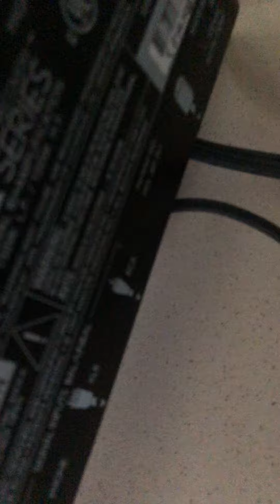Mackie HR824 8" Active Studio Monitors (Pair)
FOR SALE

LISTING:  Mackie HR824 8" Active Studio Monitors (Pair)

PRICE: #620,000

Tested - Sound & Works Great - In its best physical and working condition - To be sold as seen

BRIEF DESCRIPTION

150 watt power amp for the woofer and a 100 watt power amp for the tweeter.
Switchable rear controls include acoustic space (room size) and high freq/low freq roll-off.
8.75" low-distortion LF transducer & passive-radiator provide tight bass response down to 37Hz
1" HF transducer. XLR, 1/4" and RCA inputs. Non-fatiguing through hours of use.
THX pm3 approved for 5.1 and 7.1 surround mixing and playback.

UkMusicStoreNG is Musical Instrument brand situated in Lagos, Nigeria. We give you the best of direct Uk Used musical instrument- One you can trust and purchase with confidence. Sit back relax and have a laughter filled experience.
We at UkMusicStoreNG, welcome you!!!

When you purchase from UkMusicStoreNg, your order will be thoroughly inspected and carefully packaged to ensure that your gear arrives in a timely and safely fashion. You will automatically receive tracking information as soon as we print the shipping label. Items typically ship out within 1-2 business days. Any accessories included will be stated in the listing. All merchandise has been tested before listing. Any issues found are noted clearly in the description above.
Item will be professionally packed, shipped and insured to guarantee safe arrival.
Note: For deals outside Lagos, we only accept payment before shipping.
TRY US TODAY**PURCHASE WITH CONFIDENCE**

best price in nigeria best website to buy music equipment find me a music store largest music store in nigeria largest musical retailers musical equipment store in nigeria musical instruments musical instruments for sale near me nearest music instrument store online music shopping price of yamaha psr f51 stores that sell musical instruments near me where can i buy yamaha keyboard where can i buy yamaha products where can i find a music store